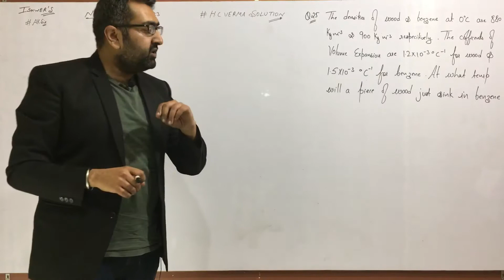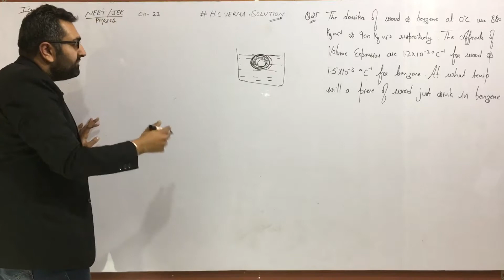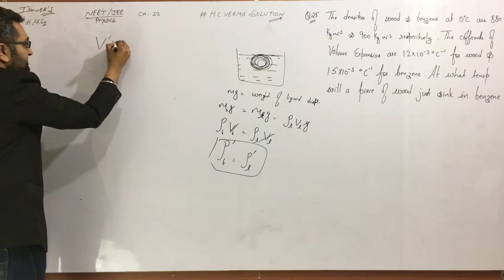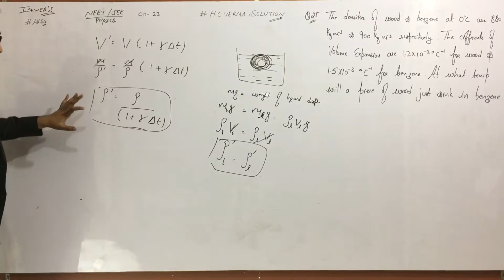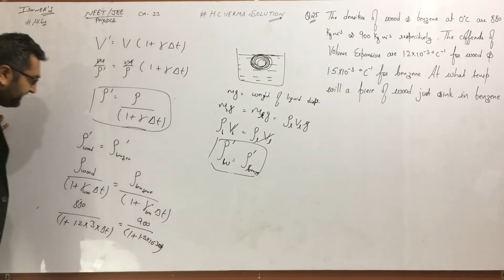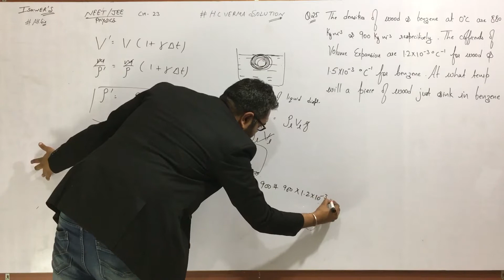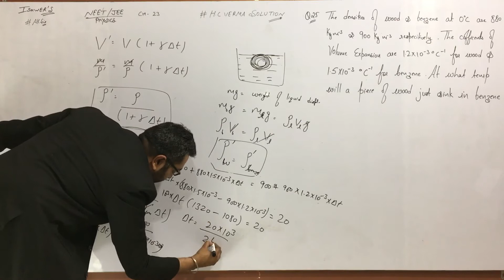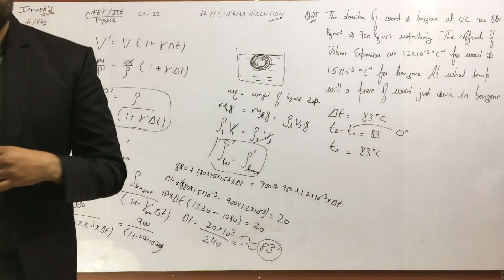H C Verma - SOLUTION - Chapter 23 - QUESTION 25- ( Q 25 ) - HEAT AND TEMPRATURE ISHWER INSTITUTE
H C Verma - SOLUTION - Chapter 23 - QUESTION 24- ( Q 24 ) - HEAT AND TEMPRATURE ISHWER INSTITUTE

H C Verma - SOLUTION - Chapter 23 - QUESTION 22- ( Q 22 ) - HEAT AND TEMPRATURE ISHWER INSTITUTE

H C Verma - SOLUTION - Chapter 23 - QUESTION 21 - ( Q 21 ) - HEAT AND TEMPRATURE ISHWER INSTITUTE

H C Verma - SOLUTION - Chapter 23 - QUESTION 20 - ( Q 20 ) - HEAT AND TEMPRATURE ISHWER INSTITUTE

H C Verma - SOLUTION - Chapter 23 - QUESTION 16 - ( Q 16 ) - HEAT AND TEMPRATURE ISHWER INSTITUTE

H C Verma - SOLUTION - Chapter 23 - QUESTION 14 - ( Q 14 ) - HEAT AND TEMPRATURE ISHWER INSTITUTE

H C Verma - SOLUTION - Chapter 23 - QUESTION 13 - ( Q 13 ) - HEAT AND TEMPRATURE ISHWER INSTITUTE

H C Verma - SOLUTION - Chapter 23 - QUESTION 12 - ( Q 12 ) - HEAT AND TEMPRATURE ISHWER INSTITUTE

H C Verma - SOLUTION - Chapter 23 - QUESTION 11 - ( Q 11) - HEAT AND TEMPRATURE ISHWER INSTITUTE

H C Verma - SOLUTION - Chapter 23 - QUESTION 10 - ( Q 10 ) - HEAT AND TEMPRATURE ISHWER INSTITUTE

H C Verma - SOLUTION - Chapter 23 - QUESTION 9 - ( Q 9 ) - HEAT AND TEMPRATURE ISHWER INSTITUTE

H C Verma - SOLUTION - Chapter 23 - QUESTION 8 - ( Q 8 ) - HEAT AND TEMPRATURE ISHWER INSTITUTE

H C Verma - SOLUTION - Chapter 23 - QUESTION 7 - ( Q 7 ) - HEAT AND TEMPRATURE ISHWER INSTITUTE

H C Verma - SOLUTION - Chapter 23 - QUESTION 5 - ( Q 5 ) - HEAT AND TEMPRATURE ISHWER INSTITUTE

H C Verma - SOLUTION - Chapter 23 - QUESTION 4 - ( Q 4 ) - HEAT AND TEMPRATURE ISHWER INSTITUTE

H C Verma - SOLUTION - Chapter 23 - QUESTION 3 - ( Q 3 ) - HEAT AND TEMPRATURE ISHWER INSTITUTE

H C Verma - SOLUTION - Chapter 23 - QUESTION 2 - ( Q 2 ) - HEAT AND TEMPRATURE ISHWER INSTITUTE

H C Verma - SOLUTION - Chapter 23 - QUESTION 1 - ( Q 1 ) - HEAT AND TEMPRATURE | ISHWER INSTITUTE